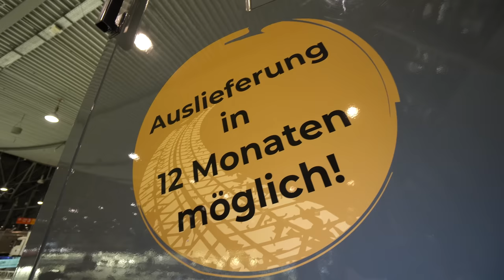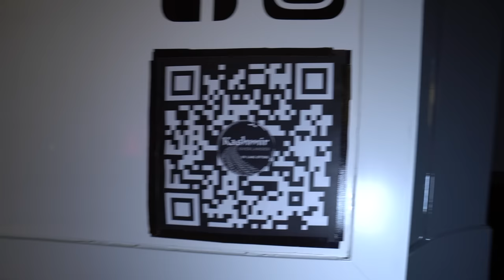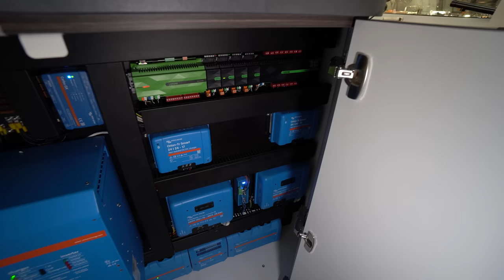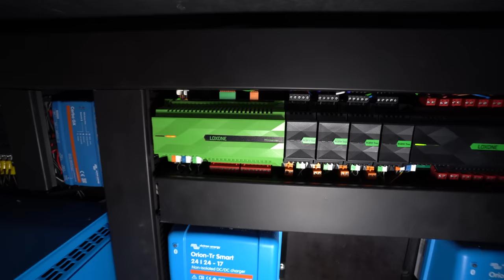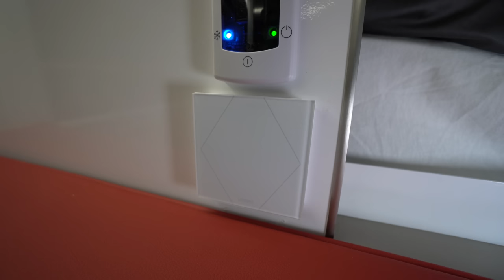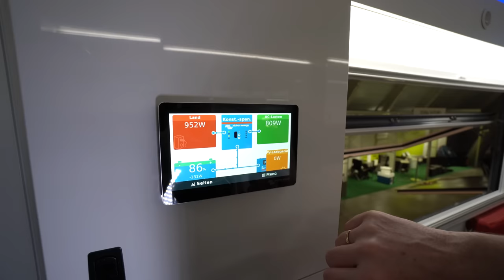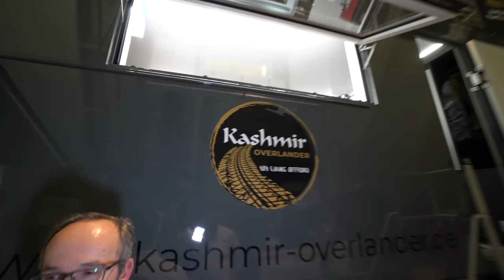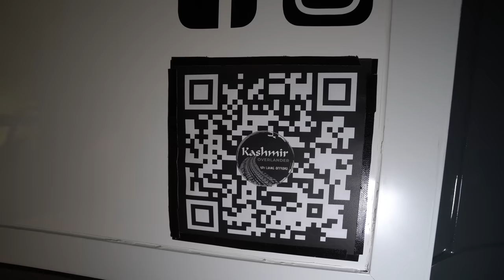WOHNMOBIL EXTREM: 2 Deutsche entwickeln Overlander Kashmir Iveco Eurocargo 4x4. Roomtour und Test.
SICHER REISEN
aufgrund von präzisem Fahrzeugbau vom Experten - selbstverständlich mit professioneller CAD-Planung und CNC-Fräsetechnik.
AUTARK REISEN
dank Wassertanks und Wasserfiltern - für Unabhängigkeit und deine Gesundheit unterwegs.
GUT VERSORGT REISEN
durch Solartechnik und Stromspeicher - sorgt auch in der Wüste oder im Niemandsland für ein "smart home".
BEQUEM REISEN
dank Komfort-Kabinen mit hochwertigem Möbelbau - robust, pflegeleicht und einfach zu Zuhausefühlen.
SCHÖN REISEN
durch individuelles Design für innen und außen - große Auswahl nach dem "Küchenstudio-Prinzip".
FAHRZEUGDESIGN FÄHRT MIT:
Deinen autarken 4x4 Offroad Camper kaufen.
Dein Begleiter um die Welt braucht unbedingt einen ansprechenden, pflegeleichten und gleichzeitig hochwertigen Look von innen und außen. Das Auge fährt auch mit und gerade bei Langzeitreisen soll dir dein Leben im Allrad-Wohnmobil mitten in der Natur jeden Tag neu Freude machen.

Gut zu wissen: Zu dem individuellen Fahrzeugbau bei Kashmir Overlander gehören eine große Auswahl an Farben, Stoffen und Materialien. Alles ist möglich. Sitzen wir für die Planung deines Expeditionsmobils zusammen, kannst du in Ruhe in unserer Auswahlmappe blättern. Wir halten für die Inneneinrichtung selbstverständlich Material- und Stoffproben bereit.

4x4 Offroad Camper kaufen Fahrzeuggestaltung innen
INDIVIDUELLER EXMO-FAHRZEUGBAU:
Dein individueller, autarker 4x4 Offroad Camper

Bei deinen Langzeitreisen ins Gelände und auch bei kurzen Wochenend-Trips mit deinem starken Allrad-Wohnmobil denkst du sofort an Abenteuer. Gleichzeitig bist du einen gewissen Komfort gewöhnt und willst darauf nicht verzichten. Dazu gibt es auch keinen Grund.

Abenteuer plus Komfort, Freiheit und Sicherheit bringen wir bei Kashmir Overlander für dich in deinem Expeditionsmobil zusammen.

4x4 Offroad Camper Inneneinrichtung
Wir wissen, unterwegs lebst du mit den Mitreisenden 24/7 in der Kabine – und im direkten Umfeld deines Campers. Dort isst du, kochst du, schläfst du, nutzt du das Bad.

Was darf bei dir nicht fehlen

4x4 Offroad Camper
Wohnmobil mit Ausstattung Plus

Du kennst es vom Küchenkauf, da kannst du verschiedene Einrichtungsmöglichkeiten sehen, Oberflächen anfassen und Verschiedenes ausprobieren.

Nach dem gleichen Prinzip haben wir bei Kashmir Overlander für dich bei der Fahrzeug-Besprechung Farben, Stoffe und Fronten zur Auswahl parat. Wir zeigen dir mögliche Schrankformen und zeichnen in Abstimmung mit dir passgenaue Möbel.

INDIVIDUELL UND UNABHÄNGIG:
Dein individueller, unabhängiger 4x4 Offroad Camper.

Unabhängigkeit auf Expedition

individuellen 4x4 Offroad Camper kaufen
Richtig wohl fühlst du dich, wenn du auf deinen Reisen autark bist. Dein Fahrzeug von Kashmir Overlander ist so ausgestattet, dass du dich in jeder Umgebung ganz frei bewegen und dort sogar für Wochen alleine bleiben kannst.

Ideal dafür sind große Frischwassertanks mit 300 bis 400 Litern Volumen an. Das ist ein Wasserspeicher, mit dem du für eine ganze Weile gut versorgt bist - beim Trinken, Kochen und Waschen. Mit Wasserfiltern hast du auch die Möglichkeit, beispielsweises Flusswasser zu reinigen. Nach Wunsch installieren wir UV-Filter, Carbonfilter, Keramikfilter oder Osmosefilter. Das Wasser wird also gereinigt, bevor es in die Tanks gelangt. Das ist unverzichtbar für eure gesundheitliche Absicherung.

Wasser könnt ihr natürlich für ein WC mit Spülung nutzen. Wir empfehlen eher eine Trockentrenn-Toilette, doch wir bauen das System ein, was du willst.

ALLES AUS EINER HAND:
Dein eigener 4x4 Offroad Camper.

Alles aus einer Hand heißt: Wir sind Fahrzeugplaner, Konstrukteure und Maschinenbauer mit hohem Anspruch an Präzision. In unserer Offroad-Manufaktur arbeitet ein erfahrenes Team aus Ingenieuren, Technikern und Handwerkern.

Bei Kashmir Overlander sind wir für dich Fahrzeugbeschaffer und Innenausbau-Profis, die auf Basis eigener Erfahrung mitdenken.

DU KANNST DEINEN ERSTEN TRIP KAUM ERWARTEN?

Dann los und lass uns jetzt sprechen: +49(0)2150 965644

Button Telefon gelb
Mehr zum Team:

Kashmir_Button Über unser Unternehmen
Kashmir Overlander
Robert-Bosch-Straße 8 | 40668 Meerbusch

0:00 Vorstellung Wohnmobil Kashmir Iveco Eurocargo 4x4
14:00 Wohnmobil Kashmir Iveco Eurocargo 4x4 innen
22:40 Bad
32:20 Küche
41:45 Bett